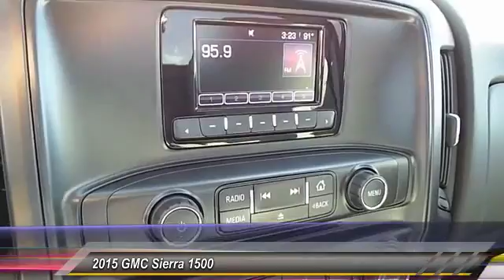2015 GMC Sierra 1500 Levelland TX T5852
2015 GMC Sierra 1500 4WD Regular Cab 133.0

1403 E. State Road 114

NOTITLE